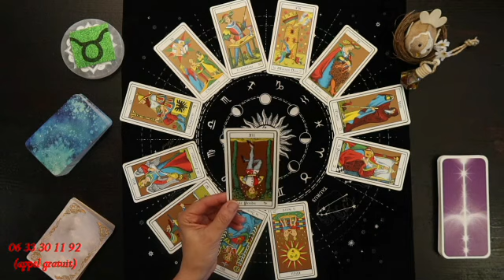TAUREAU♉ AVRIL 23 @PaulineVoyance ​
Belle Lecture !